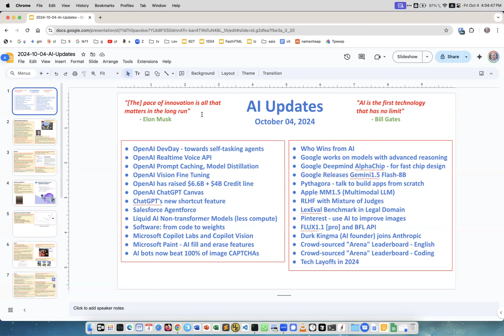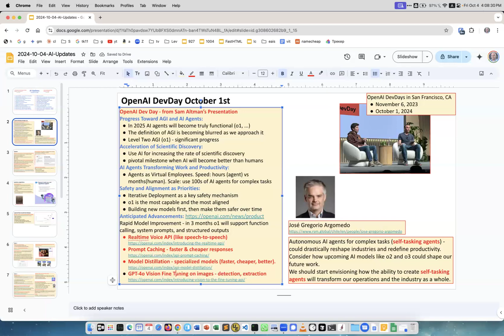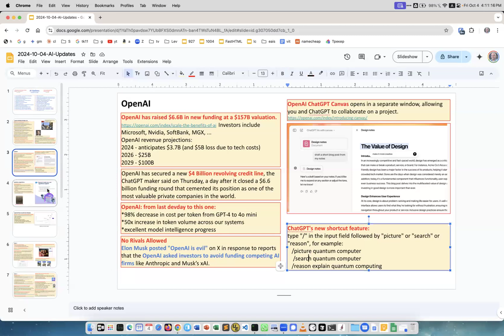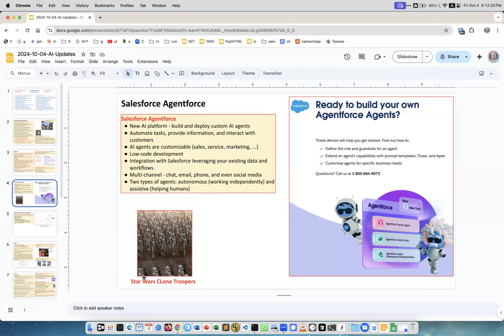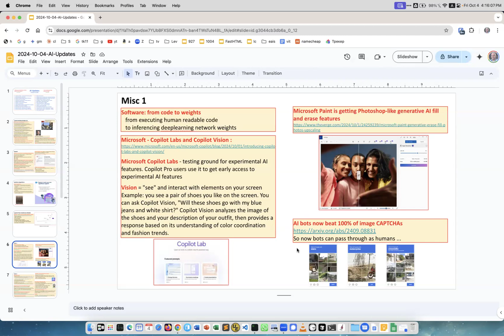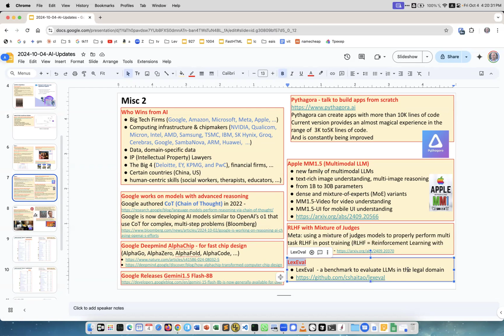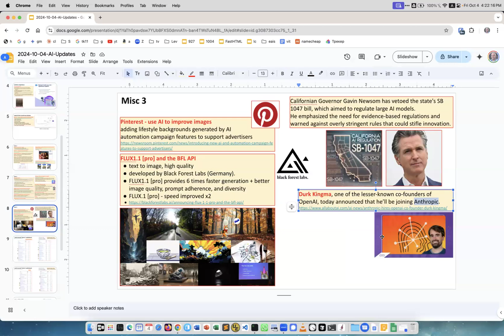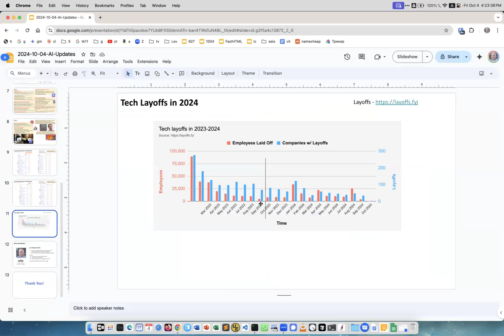Have you heard these exciting AI news? - October 04, 2024 AI Updates Weekly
Contents of today's video:
OpenAI DevDay - towards self-tasking agents
OpenAI Realtime Voice API
OpenAI Prompt Caching, Model Distillation
OpenAI Vision Fine Tuning
OpenAI has raised $6.6B + $4B Credit line
OpenAI ChatGPT Canvas
ChatGPT's new shortcut feature
Salesforce Agentforce
Liquid AI Non-transformer Models (less compute)
Software: from code to weights
Microsoft Copilot Labs and Copilot Vision
Microsoft Paint - AI fill and erase features
AI bots now beat 100% of image CAPTCHAs
Who Wins from AI
Google works on models with advanced reasoning
Google Deepmind AlphaChip - for fast chip design
Google Releases Gemini1.5 Flash-8B
Pythagora - talk to build apps from scratch
Apple MM1.5 (Multimodal LLM)
RLHF with Mixture of Judges
LexEval Benchmark in Legal Domain
Pinterest - use AI to improve images
FLUX1.1 [pro] and BFL API
Durk Kingma (AI founder) joins Anthropic
Crowd-sourced "Arena" Leaderboard - English
Crowd-sourced "Arena" Leaderboard - Coding
Tech Layoffs in 2024